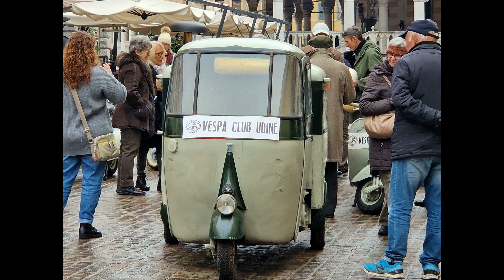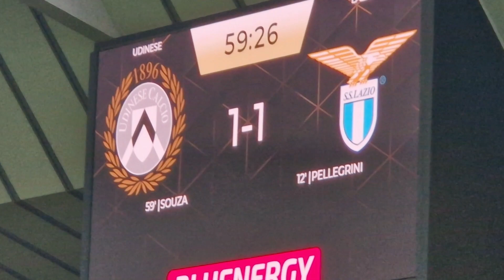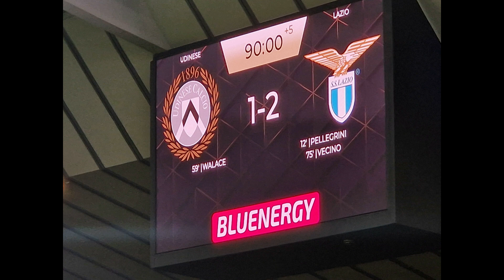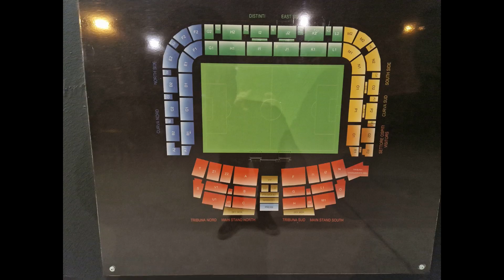Grande atmosfera in Italia 🇮🇹: Geile Stimmung im Stadio Friuli!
Servus zusammen,

neues Jahr! Neuer Länderpunkt!  Länderpunkt Nr. 8 sollte uns nach Italien führen. Udinese Calcio empfing dabei Lazio Rom.

In diesem kleinen VLOG nehmen wir euch mit auf unser erstes Serie-A-Spiel in Udine. Wir haben uns schon lange auf dieses Erlebnis gefreut, und es hat sich wirklich gelohnt.

Im Video wollen wir euch die Atmosphäre im Stadio Friuli darbieten, die einfach unfassbar ist. Die Fans von Udinese Calcio sind einfach unglaublich laut und leidenschaftlich.

Schon bei Urlauben in der Kindheit konnte das Stadion von weiten betrachtet werden. Nun war es also an der Zeit endlich auch einmal hinein zu gehen.

Da wir schon sehr zeitig in Udine angekommen sind, blieb natürlich auch noch Zeit sich die Stadt anzusehen und italienische Köstlichkeiten zu verzehren. Die Stadt ist sehr gemütlich, sorgt für einen Wohlfühlfaktor für jeden der das Land und die Leute dort liebt und hat auch sonst eine Menge zu bieten. Wer noch nicht dort war -) Empfehlung geht hiermit raus!

Um 15:00 Uhr sollte es dann losgehen mit unserem ersten Serie-A-Kick. Die Szene von Udine zündete gleich zu Beginn gleich mal paar kleine Rauchtöpfe. Auch der Support konnte sich absolut sehen lassen.

In Zukunft wollen wir noch weitere Stadien in Italien besuchen. Wir planen weiterhin auch, andere Städte und Regionen des Landes zu erkunden.

Es war für uns ein absolut geiles Erlebnis.

Demnächst kommt auch auf YouTube noch ein kleiner VLOG zu diesem Spiel.

Distinti saluti gehen raus nach Norditalien an Udinese Calcio und nun aber wünschen wir euch Divertitevi con il video - sehr viel Spaß mit unserem Video!

Ich habe wieder einmal viel Zeit und Mühe in dieses Video gesteckt. Wenn ihr es mögt, lasst es mich mit einem Like wissen.

Bis bald
Eure Frankenhopper2909